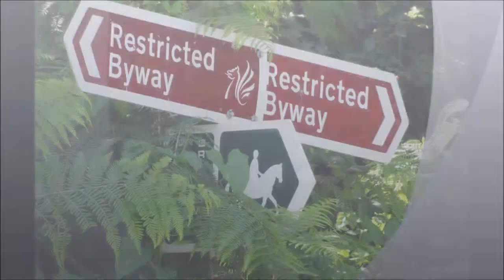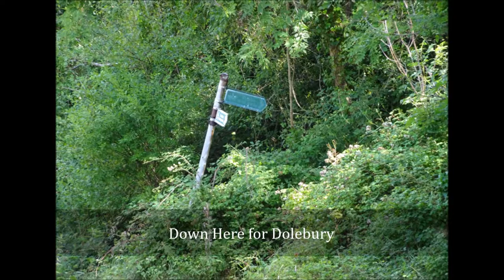A Walk From Sandford Quarry to Rowberrow Hillfort & Beyond, PARTS VI & VII, ed 'Ah This is Mike's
After crossing over the stile I enter a narrow little lane with high hedges--I meet 2 ladies enjoying their walk and admiring the abundance of butterflies on this very hot Summer's day--we say Hi and then go our separate ways---I am now on what I will call 'Mike's Lane' leading to Batch Lane and a barn--a well positioned reference point for future walks in this area.It has been a beautiful walk from the Quarry at Sandford and soon I will be in familiar territory Rowberrow Iron Age Hillfort and Dolebury Warren ---only 6 videos to come folks.